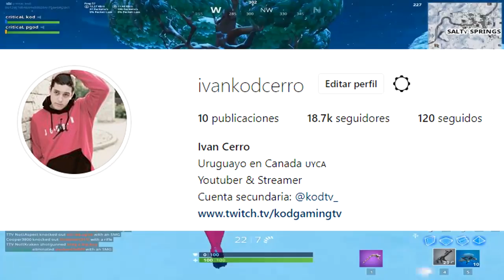El mejor duo de Latam en Fortnite?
Stream Deck

🖥CPU: Intel i7-8700K @ 4.00GHz
🖥GPU: GeForce GTX 1070
🖥RAM: 32GB 3200MHz DDR4
🖥SSD: Samsung 850 EVO 500GB
🖥Mobo: Asus ROG Strix z370-E Gaming

🖥CPU: AMD Ryzen 5 '1400
🖥GPU: GeForce GTX 1050ti
🖥RAM: 16GB 1866MHz DDR3
🖥SSD: ADATA 240GB
🖥Mobo: ASUS Prime B350-Plus

Peripherals:
🖥Pad: ASUS ROG XL
🖥Keyboard: HyperX Alloy FPS Pro
🖥Headset: Hyperx Cloud Alpha
🖥Mouse: Steelseries Sensei 310